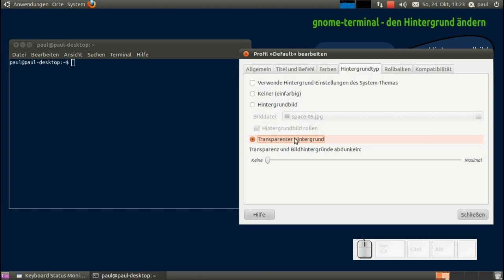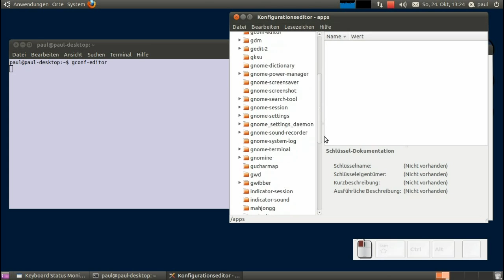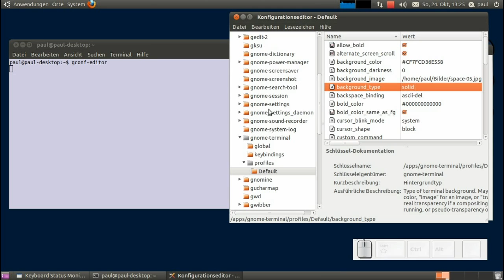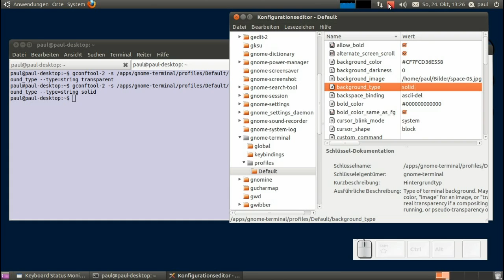Linux - gnome-terminal - den Hintergrund ändern